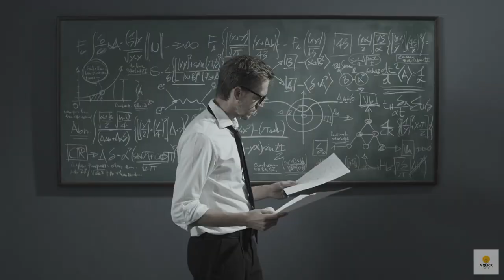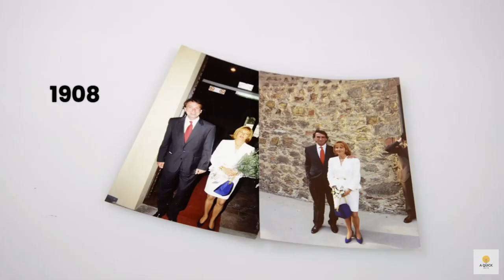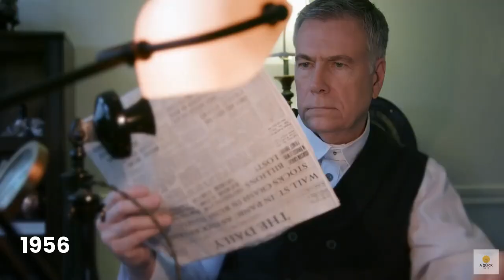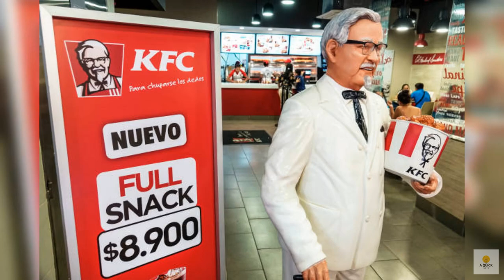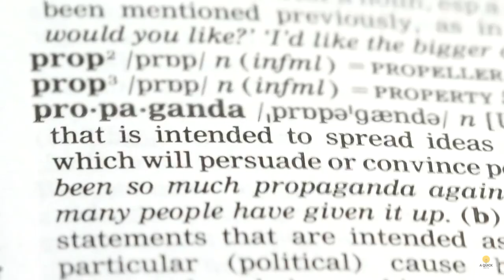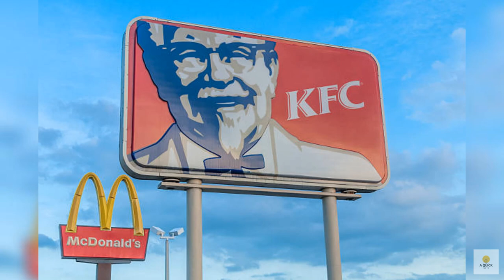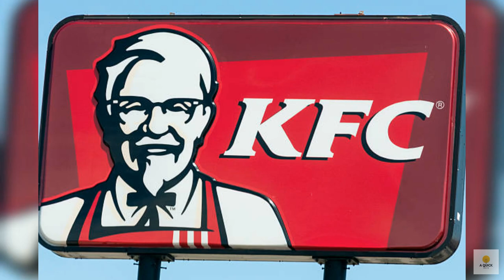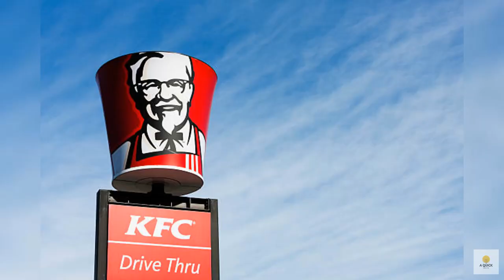Colonel Sanders Unleashed: The Untold Journey of KFC's Founding Father!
Join us on a riveting journey as we unravel the incredible life story of Colonel Sanders, the mastermind behind KFC! 🍗 From his humble beginnings to the global fried chicken phenomenon, discover the triumphs and trials that shaped the man and the brand. Ready to explore the rich layers of KFC's history? Let's dive in together!